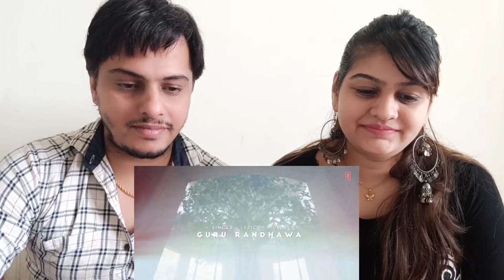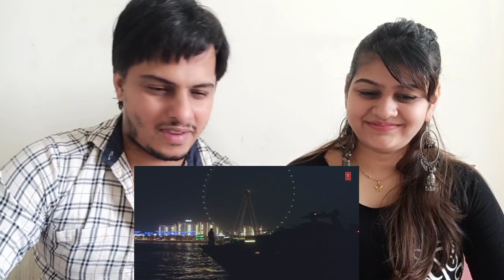Guru Randhawa: Nain Bengali (Official Video) David Zennie | Vee | Bhushan Kumar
This is a reaction video on Guru Randhawa: Nain Bengali (Official Video) David Zennie | Vee | Bhushan Kumar

Channel Art by  ViKiXPro

Inder Insta: @Jeetzsingh14